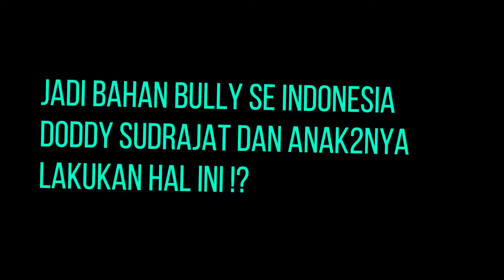Jadi Bahan Bully Se Indonesia, Doddy Sudrajat Dan Ank anaknya Lakukan Hal Ini !?